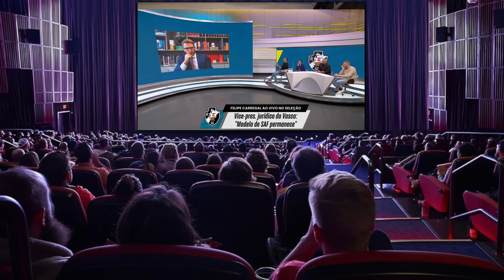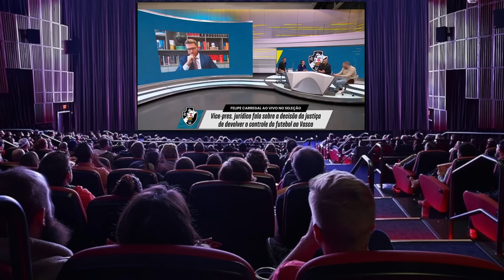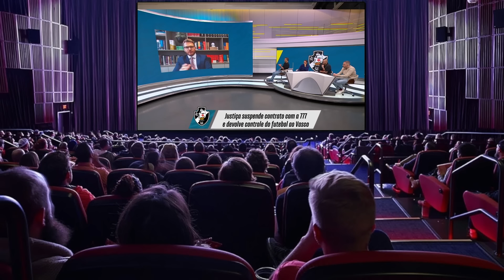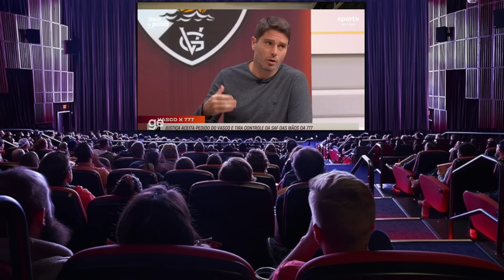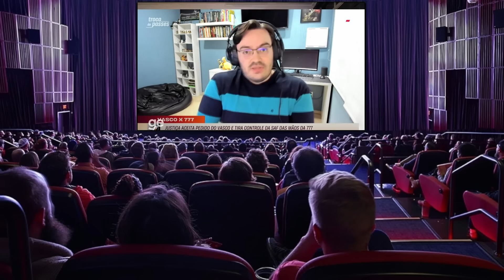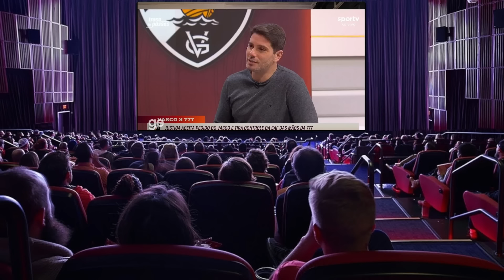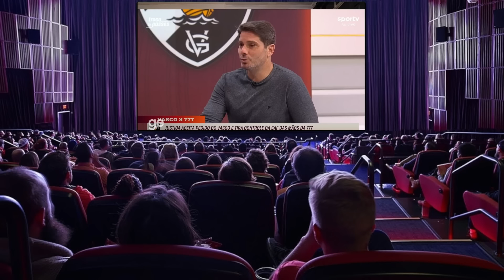BATALHAS JUDICIAIS IRÃO ACONTECER NA VASCO SAF / VP DE PEDRINHO DIZ QUE NOVO PARCEIRO É NECESSÁRIO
🎇 ESPERO QUE TODO ESSE PROCESSO FAÇA VC ENTENDER TODO O RISCO DA SAF , PORQUE ELES VÃO VENDER DE NOVO.
LINK DO PROCESSO MOVIDO PELA LEANDENHALL CONTRA 777  EM INGLÊS :
🎇 LINK DA FICHA DE INSCRIÇÃO PARA A ASSOCIAÇÃO MOVIMENTO VASCO DO POVO